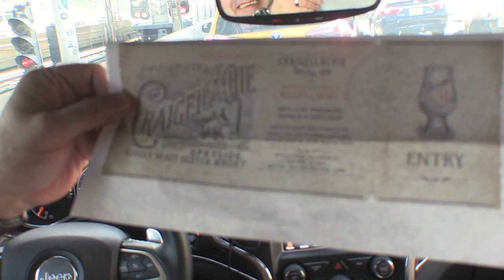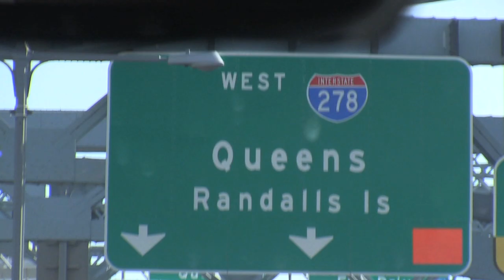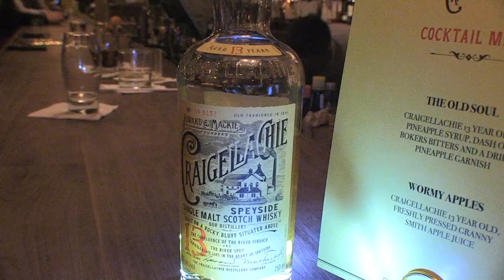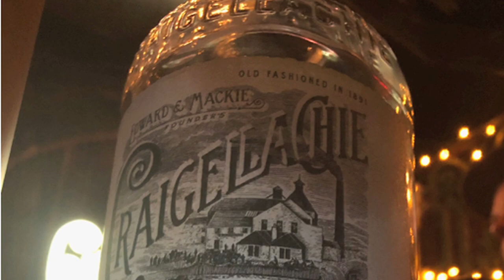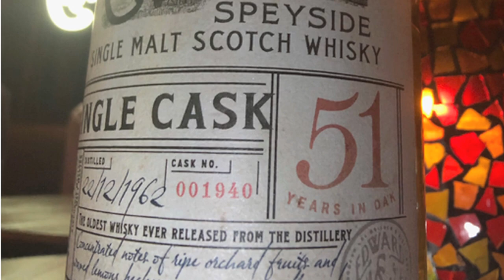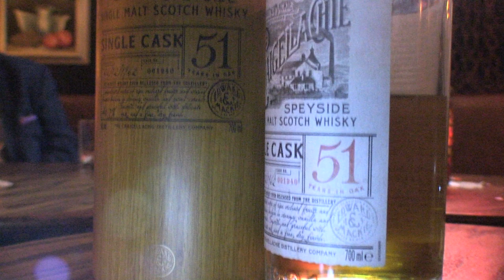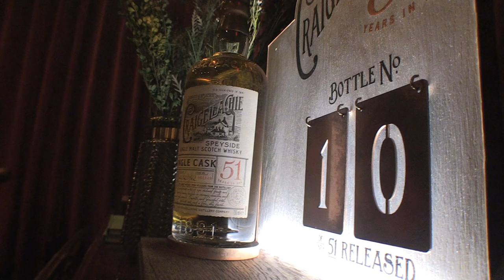Craigellachie 51 ~ It's The Liquor Talking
Ryan Maloney and Randall Bird travel to New York City by special invitation to taste the ultra rare Craigellachie 51 Year Old Single Malt Scotch Whisky
Video produced by World Turtle Productions, LLC